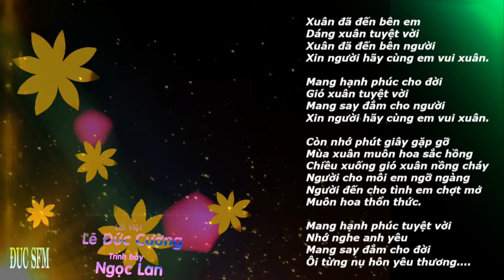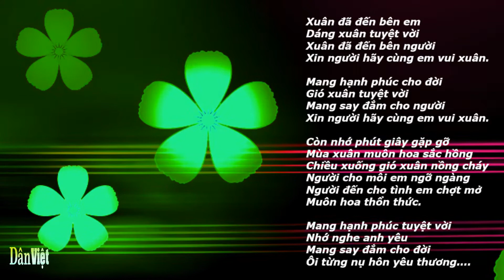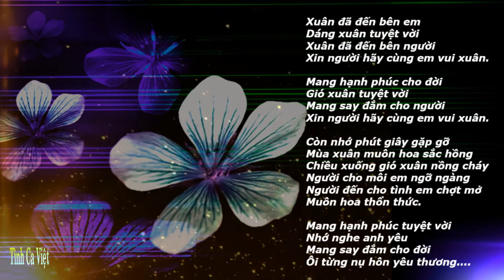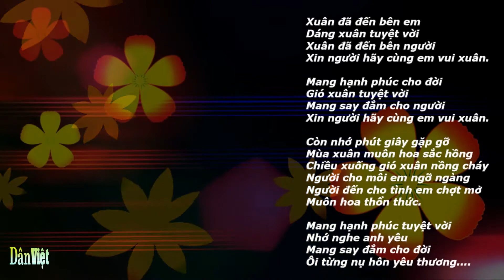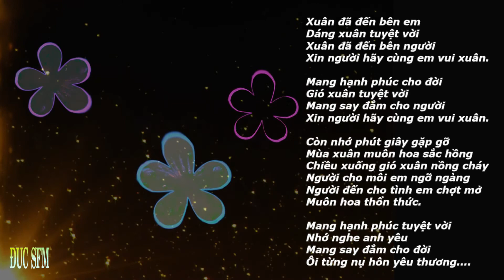Xuân Yêu Thương ,T’as le look coco , Lời Việt Lê Đức Cường , Ca sĩ: Ngọc Lan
T’as le look coco / Tác giả Laroche Valmont
Xuân Yêu Thương / Lời Việt Lê Đức Cường
          Ca nhạc sĩ Laroche-Valmont tên thật là Jean-Quentin Gérard  là nghệ sĩ nổi tiếng người Pháp và là một nhà xuất bản báo chí.
           Năm 1984, anh thành công với bản hit "T'as le look coco", đạt vị trí thứ 7 trên bảng xếp hạng đĩa đơn SNEP . Các đĩa đơn sau đó của anh bao gồm "Tonsign atoi sekoi", "Alors ... heureuse?", "Faut pas décoder" và "Petite fille de branchés moyens" hầu như không được thành công  và không được xếp hạng.  Anh đã biểu diễn hai chương trình: Break Dance & Smurf (1983–1984) và T'as le look fluo (1985–1989),
Ông cũng thành công trong công việc nhà xuất bản tạp chí, bao gồm các ấn phẩm RAP R&B và ROCKMAG .
       Nội dung "T'as le look coco", có phần hơi châm biếm , chỉ trích dân thị thành đua đòi ăn chơi, hình thức hào nhoáng bóng bẩy nhưng bên trong không có tí giá trị gì . Phần lời của bài hát được tác giả xen kẽ rất nhiều tiếng “lóng” mà dân  Paris hay  dùng khoảng thập niên 80 , Có thể nói đây là một ca khúc giải trí , thời thượng trong giai đoạn ấy . .
            Nôi dung  tác phẩm gốc không liên quan gì đến mùa xuân, nhưng khi chuyển sang lời Việt thì trở thành một ca khúc mùa  xuân sôi động , nổi tiếng và được yêu thích  hơn 3 thập niên qua cả ở hải ngoại lẫn trong nước.

Lời bài hát Pháp ngữ ;

Paris, bonsoir
Est-ce que t'as le look
Alors chante avec moi
T'as le look coco
Сoco t'as le look
Pas de doute coco
T'as le look qui te colle à la peau
Tu fais le beau
Look amoureux fauché
Je t'aime en PCV
Look drogué du 16ème
T'es bon chic bon genre
Look jean pourri et sandales
Hey, t'as pas 100 balles
Coco t'as le look
Nœud pap' cigare et smoking
Ça c'est le standing
Ensemble Coco Chanel
Pour les vraies demoiselles
Look costard bleu et cravate
Hey t'as les mains moites
Ça va toujours
Alors tout le monde, levez la main gauche
Levez la main droite
Et dites "je jure de taper dans les mains et de chanter"
Avec moi
Et maintenant sans la musique, a cappella
Une dernière fois, jusqu'en haut dans les gradins
Bravo, vous êtes des super choristes
J'vous engage pour tout le reste de la tournée Star 80
Vous pouvez vous applaudir très fort
Nguồn tin: Musixmatch
Xuân Yêu Thương
Lời Việt  Lê Đức Cường

Xuân đã đến bên em
Dáng xuân tuyệt vời
Xuân đã đến bên người
Xin người hãy cùng em vui xuân.

Mang hạnh phúc cho đời
Gió xuân tuyệt vời
Mang say đắm cho người

Còn nhớ phút giây gặp gỡ
Mùa xuân muôn hoa sắc hồng
Chiều xuống gió xuân nồng cháy
Người cho môi em ngỡ ngàng
Người đến cho tình em chợt mở
Muôn hoa thổn thức.

Mang hạnh phúc tuyệt vời
Nhớ nghe anh yêu
Mang say đắm cho đời
Ôi từng nụ hôn yêu thương.